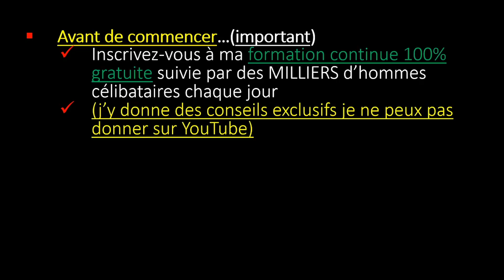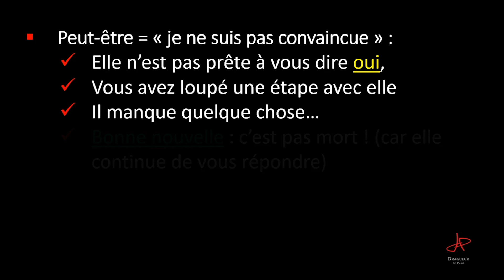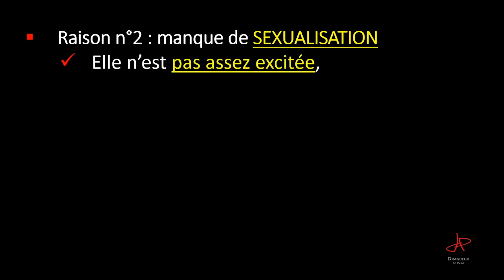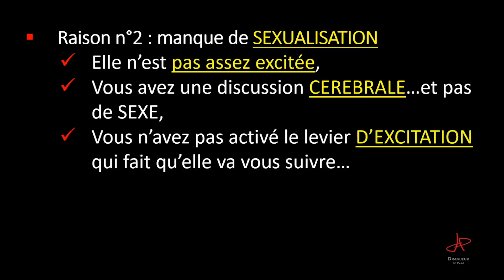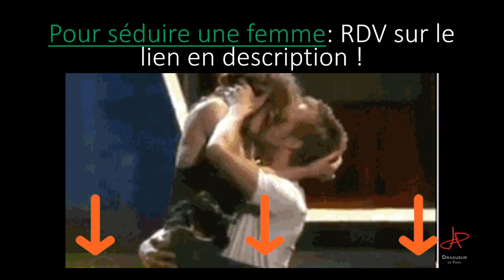La technique magique pour conclure avec une femme indécise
Elle ne dit ni oui, ni non, mais peut-être : les 3 raisons pour lesquelles une femme reste indécise et ce qu'il faut faire pour qu'elle accepte le rendez-vous.

✅ Recevez CHAQUE MATIN à 7h un conseil privé de drague INTROUVABLE sur Google/YouTube (gratuit)

🐵QUI SUIS-JE ?🐵